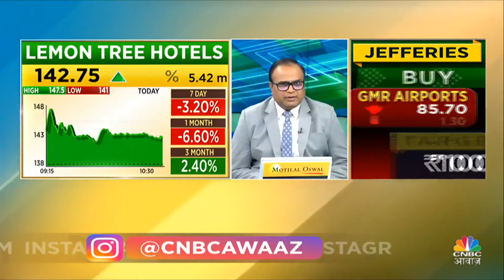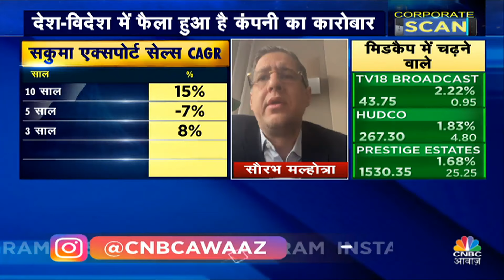Sakuma Exports Limited Business Outlook: कंपनी के पास कई MNC ग्राहक, निवेश करने में आपका फायदा?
Sakuma Exports Limited Business Outlook: कंपनी के पास कई MNC ग्राहक, निवेश करने में आपका फायदा? Traders Hotline में Company के CMD Saurabh Malhotra से करेंगे खास बातचीत

n18oc_business